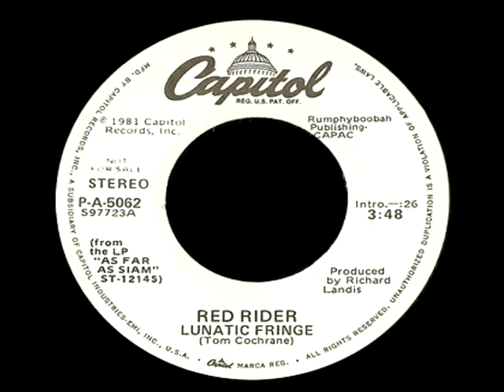Lunatic Fringed on the Ganges... - Red Rider Haggarded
Red Lunatic Fringed Rider. Redux with Kalare/Bangla. Loved both the songs, so mixed them up a bit ;-)